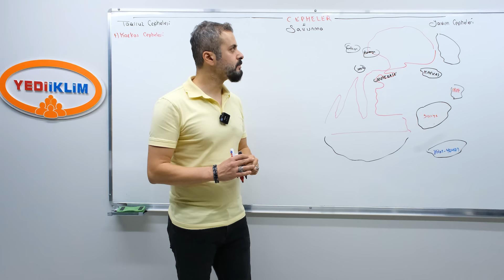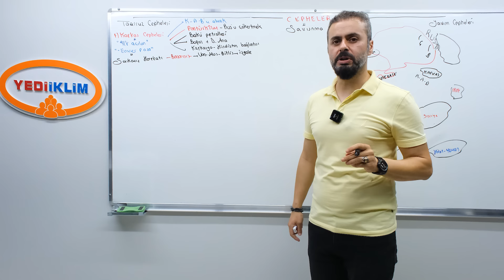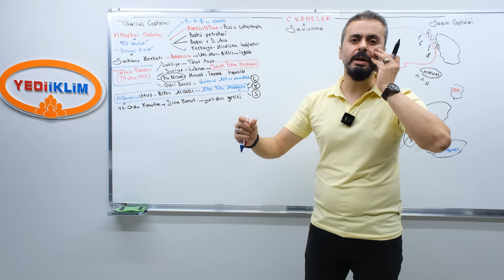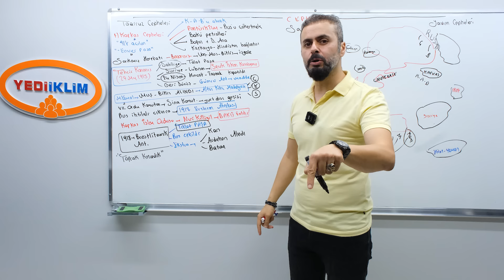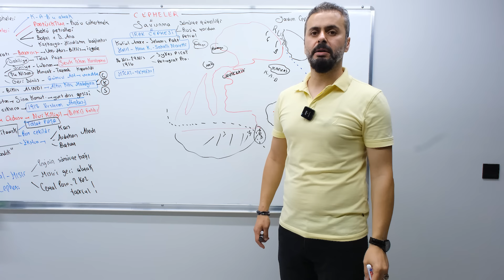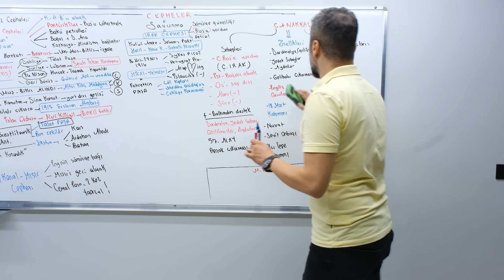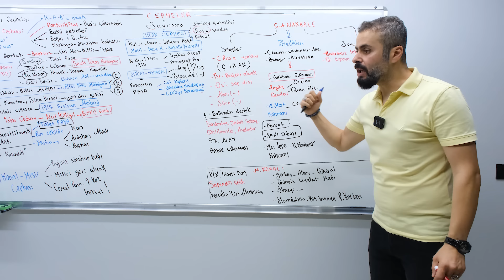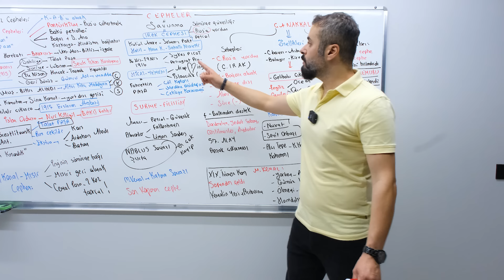61 - Dünya Savaşı Cepheler - Ahmet Uğur KARAKUZA